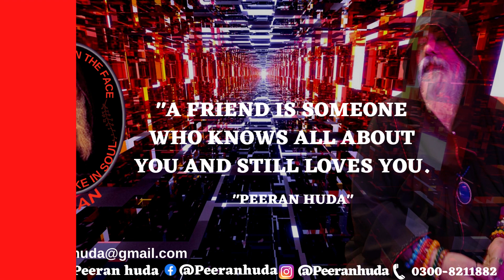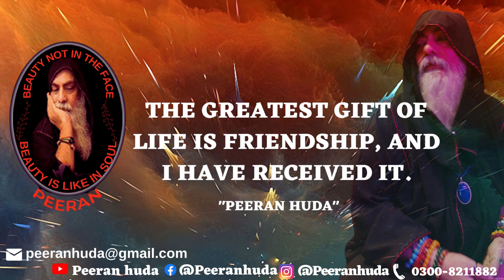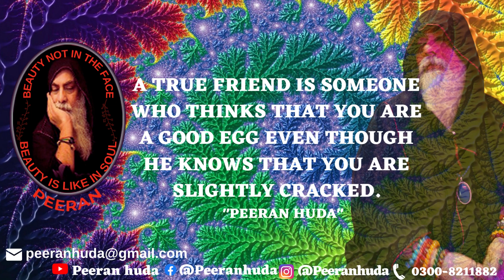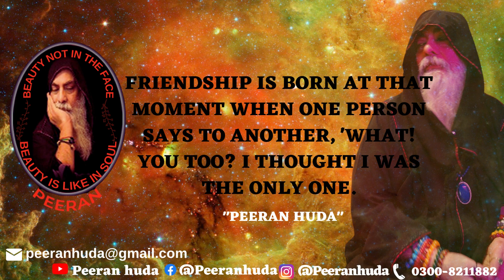BEST ENGLISH EVER Motivational Quotes to Inspire Self Improvement and Happiness by PEERANHUDA..